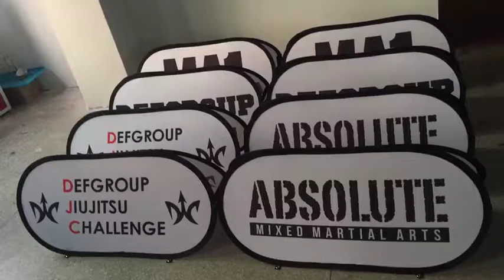free shipping custom padded sideline a frame coroplast a frame signs free design sideline banners